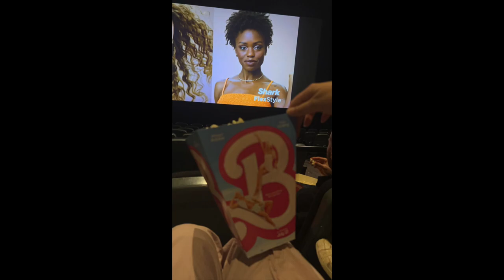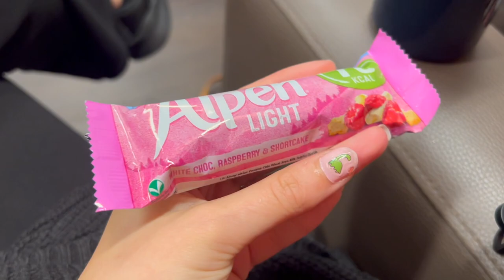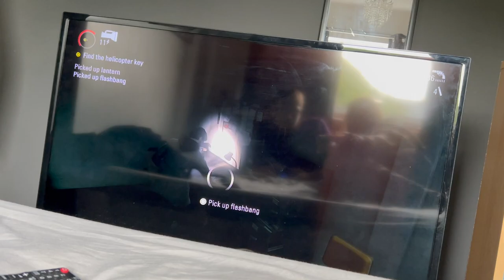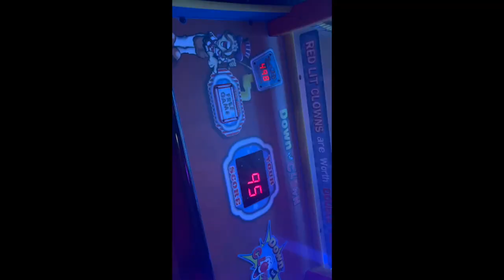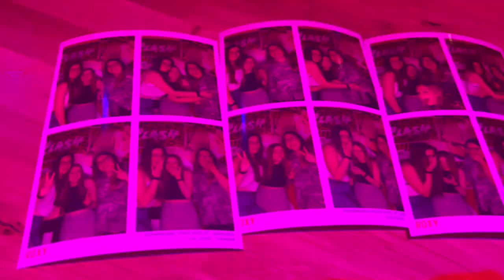Seeing the Barbie Movie, Heartstopper Chats and a girl's night out | Weekly 20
Hey! Thanks for watching, This week was so much fun, finally had some time to spend time with all the people I love doing some amazing things,I hope you enjoyed the video.

Steph x

Linktree